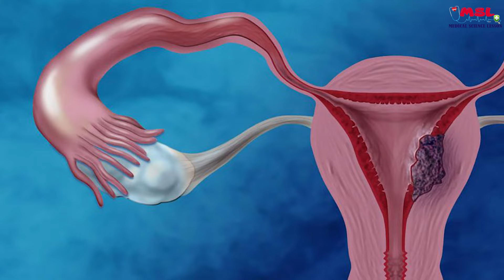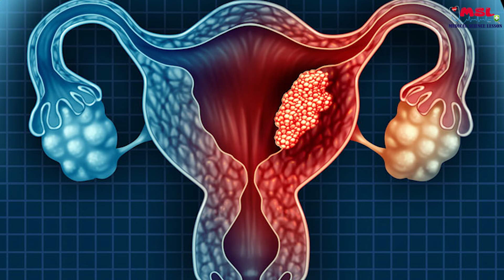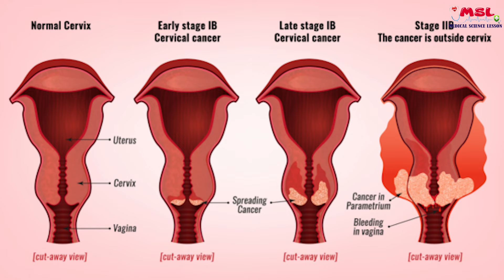জরায়ু ক্যান্সার। Uterine Cancer । Best Homeopathic Doctor In Bangladesh । Dr. Shamima Nasrin Dina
জরায়ু মুখের ক্যান্সার বা সারভাইকাল ক্যান্সার (Cervical Cancer) হল জরায়ুর আস্তরণে অস্বাভাবিক কোষের অনিয়ন্ত্রিত বৃদ্ধি। জরায়ু হল মহিলার প্রজনন প্রণালীর অংশ এবং এটি গর্ভের নীচের অংশে অবস্থিত, যা গর্ভ থেকে যোনি পর্যন্ত খোলা। এই ক্যান্সার জরায়ু মুখের ক্যান্সার নামেও